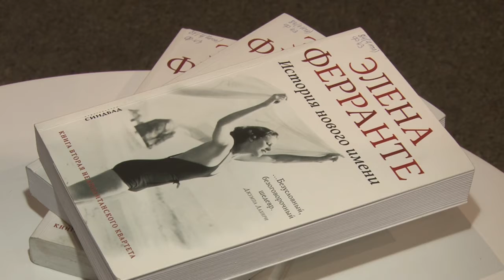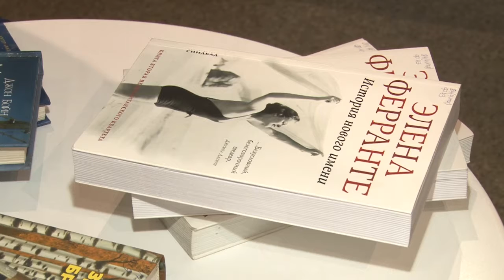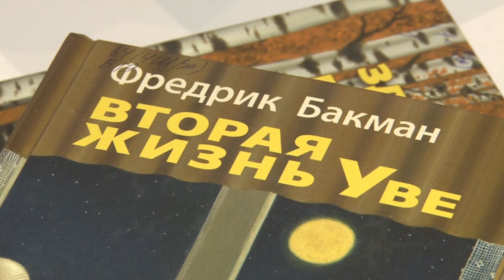Читаем больше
Всю следующую неделю жители проведут на внеплановых каникулах. Чтобы не терять время впустую - читайте!